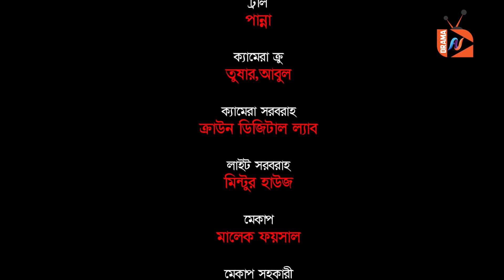Detective MR.M | Episode 06 | Shamol Mawla | Orsha | Kachi Khandakar | New Bangla Serial Natok 2022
AN Entertainer Drama is the most popular Bengali language YouTube channel in Bangladesh that offers unbiased & comprehensive Drama and entertainment programs...

CAST: Shamol Mawla, Nazia Haque Orsha, Kachi Khandakar, Obid Rehan, Shahela, Jahid Islam, Tarikul Bani, Merin Suma, Sahil Parvej, Zim, Babul Bisaws, Rana Mollik, Rohan, Rehan ( Child Artist).

Writer: Iftekhar Ifti & Anik Biswas
Cinematographer: Mohi Shanto
Edit: Hridoy Das
Screenplay & Direction: Anik Biswas
Label: AN Entertainer Drama

Copyright: Anas Multimedia Films